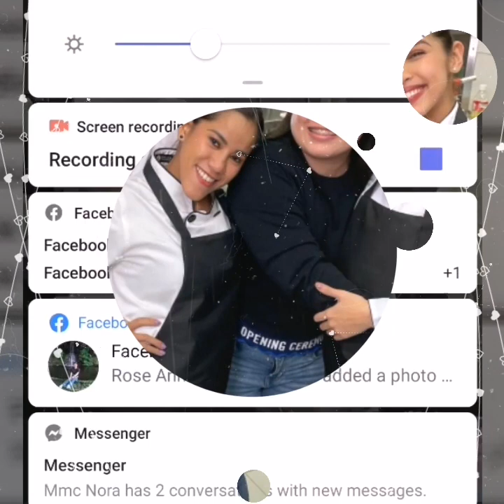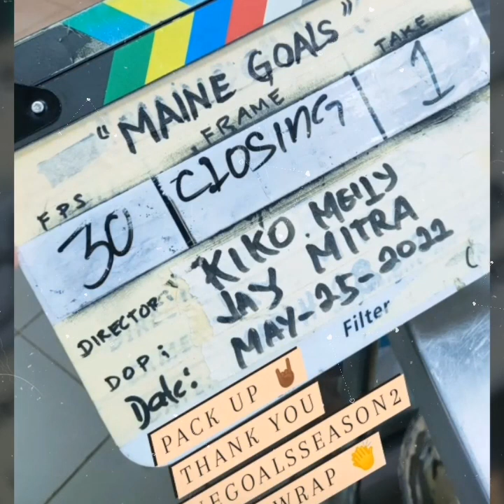GENEROUS NI MAINE MAY PA DINNER TREAT FOR MAINE GOALS FAMILY.. ❤️